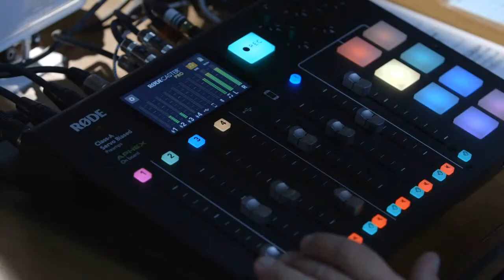Big Screens & TV Streams 8-10-2022 “Snakes On a Train”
In today’s episode of Big Screens & TV Streams, we ride that train populated with Brad Pitt and a host of other assassins in the new action blockbuster, Bullet Train. We also touch on the season finale of Orville: New Horizons, and the new season kickoff for Beavis & Butthead. We also preview upcoming releases and discuss the latest Hollywood news.

Show recorded at Grand Forks Best Source Studios.